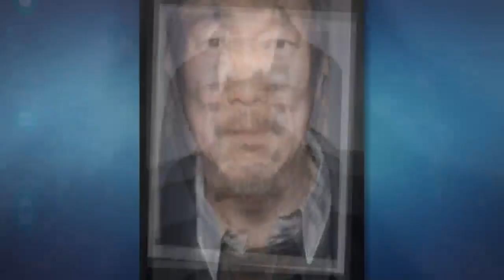John Ferguson: 홍상수, 이혼 소송→♥김민희와 결혼?..논란의 불륜 3년史